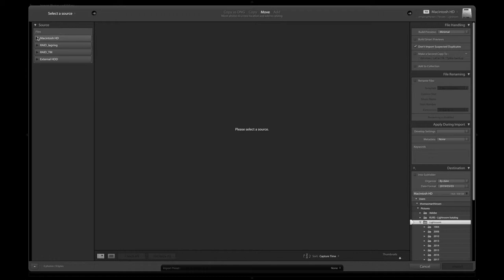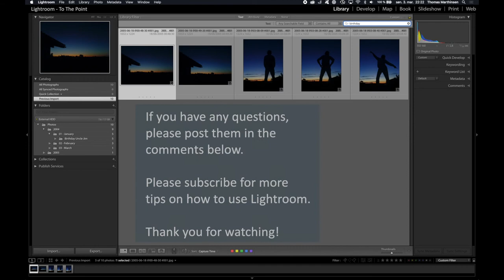Lightroom - importing photos from external hard drive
A quick tutorial on how to import photos from an external hard drive in Lightroom.

By using the ADD method of importing photos, you leave your existing hierarchy as-is, without using up all your local storage space.